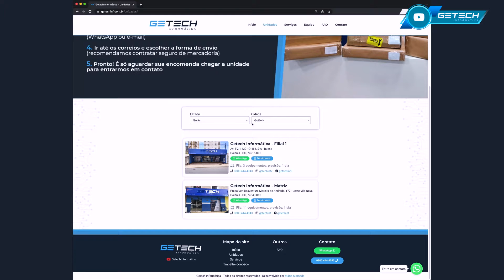Aqui nossos técnicos NÃO BRINCAM EM SERVIÇO!